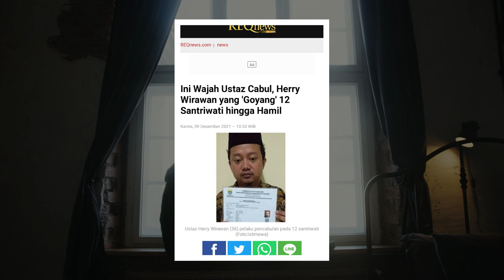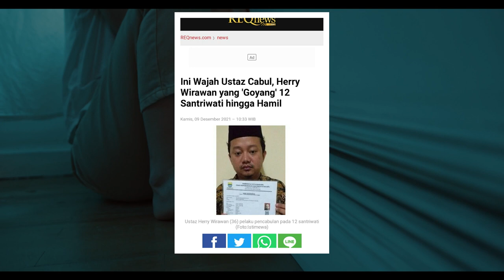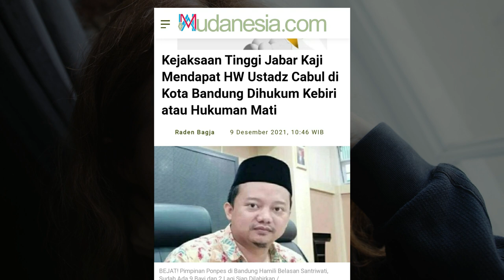Ustadz ini c4buli santrinya.!!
Ustadz ini cabuli santrinya.!!